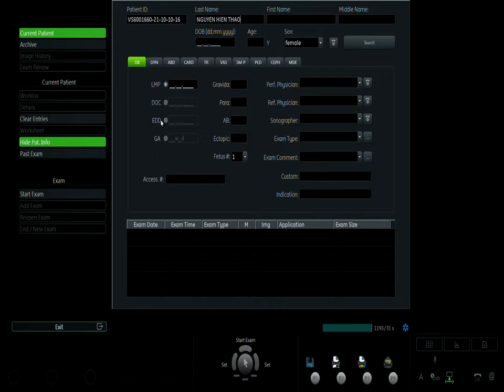NGUYỄN HIỀN THẢO 10/10 V1